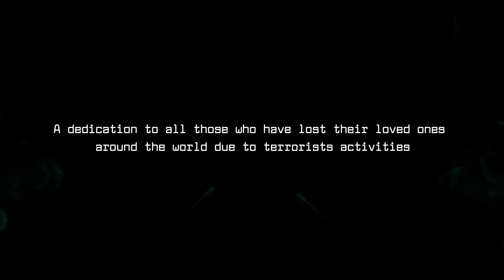RISE ABOVE DEM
Cool animated music video